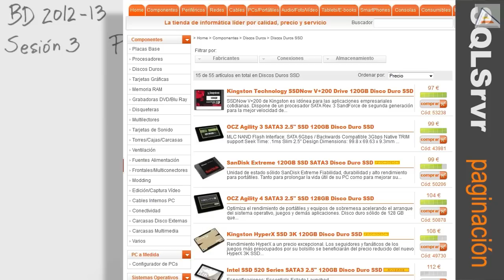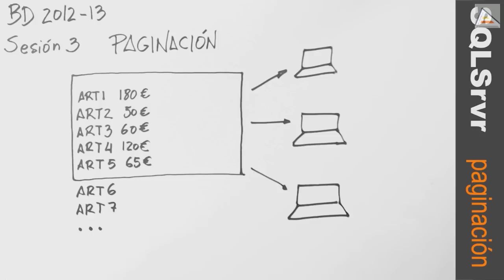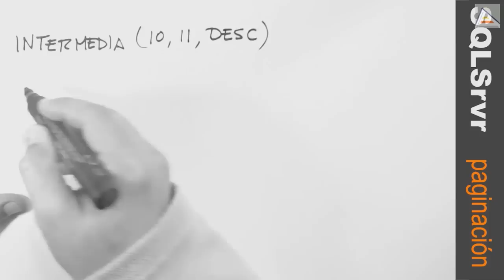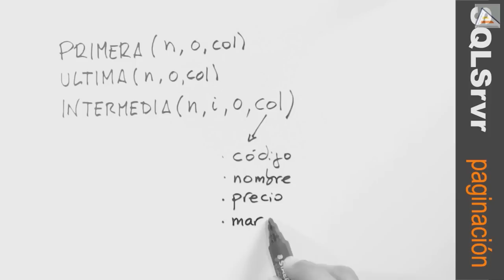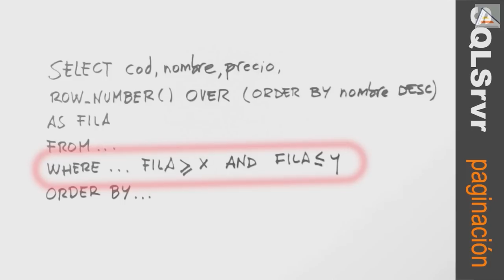Paginación en SQL Server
Una introducción a los objetivos y contenidos de la sesión 3 del curso de Bases de Datos dentro del Máster Universitario en Desarrollo de Aplicaciones y Servicios Web de la Universidad de Alicante.

El trabajo que permite la calificación de esta primera parte del curso se basa, precisamente, en lo que se describe en este vídeo.

La paginación de resultados es una técnica que pretende agilizar el manejo remoto de grandes cantidades de datos. El ejemplo clásico es la navegación por un catálogo de productos. Si es el servidor el que, por el procedimiento que sea, divide la lista completa en páginas y solo envía una de ellas al cliente, estamos ahorrando en tiempo y uso de red.

En SQL Server, para esta tarea, es fácil encontrar opiniones que desaconsejan el uso de cursores puesto que se supone que el entorno objetivo es de alta concurrencia. No obstante, se puede usar TOP() y ROW_NUMBER().

La sesión consiste en una serie de ejemplos sobre todas estas herramientas.

Grabado con Logitech HD Pro Webcam C920 y su software asociado.
Editado en Adobe Premiere y Audition CS5.5